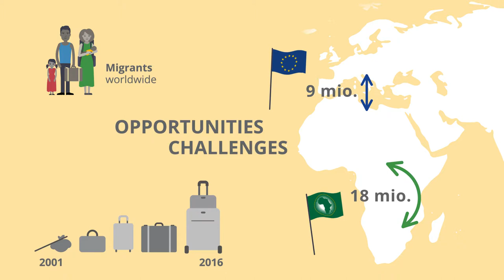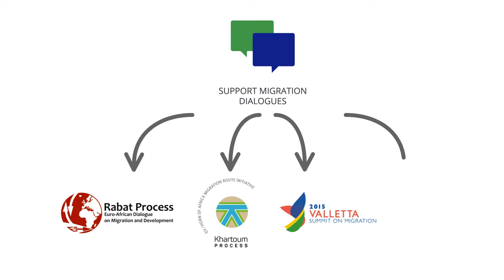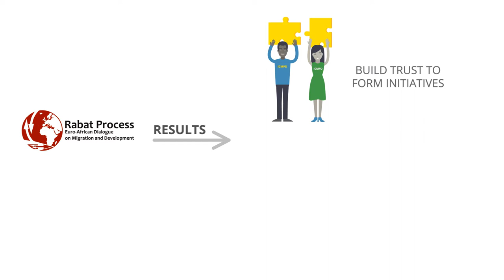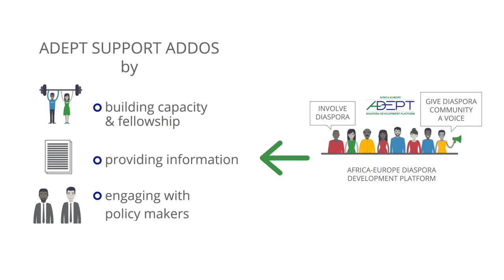What is the Migration and Mobility Dialogue?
Learn about the MMD - Migration and Mobility Dialogue, implemented by ICMPD.